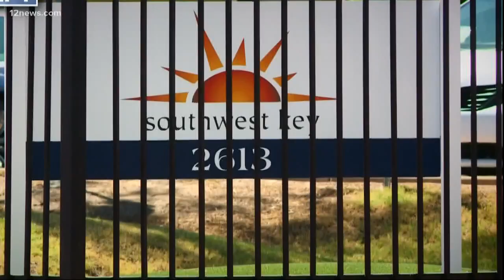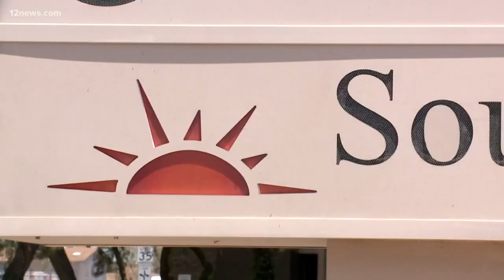All 13 Southwest Key migrant shelters have been inspected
After reports of abuse the state is doing a sweeping inspection of all Southwest Key facilities. Southwest Key takes half-a-billion dollars from the federal government to take care of migrant children.